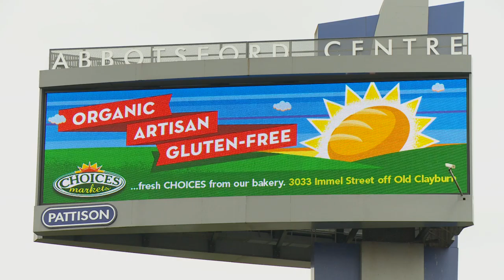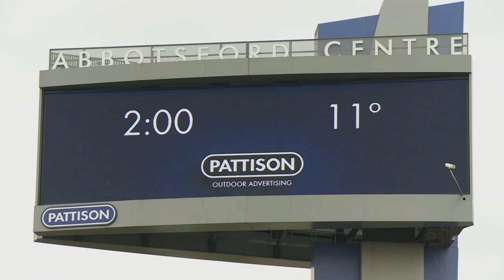Abbotsford Digital Billboard — Highway 1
Here's a close up look at the messages you glance at while passing by at 100 km/h. This digital billboard is located on Salton Rd. beside Highway 1 in Abbotsford.